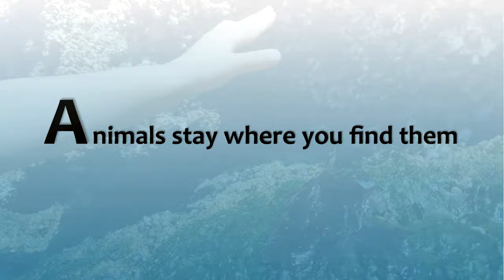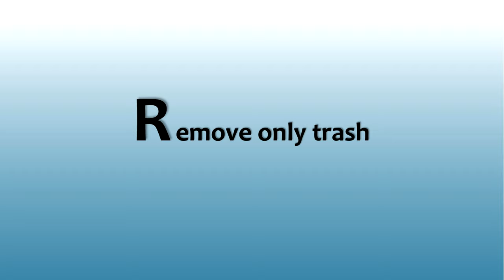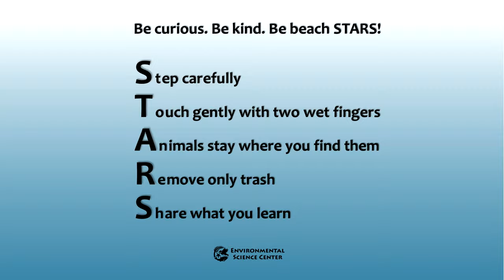Tide Pools for Tots STARS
When little kiddos search for sea stars, they can act like beach STARS
in five memorable ways:
Step carefully
Touch with 2 wet fingers
Animals stay where you find them
Remove only trash
Share what you learn

Tide Pools for Tots is a program the Environmental Science Center typically holds in spring and summer to share stewardship tips to toddlers and caretakers through song, dance and gentle exploration at Seahurst Park in Burien, Washington.

Step carefully: Be very cautious when walking on the beach so you don’t trip and fall, or step on animals, their homes, or eggs. Much life is at your feet, and the creatures, shells and even rocks are all important parts of the beach habitat.

Touch with two wet fingers: It is kind to give animals space and watch from a safe distance. Some animals and eggs are too sensitive for handling, but others can be touched gently. If you touch marine organisms, your skin has to be wet. Touching their wet bodies with a dry finger can be very harmful. Using two fingers limits poking with just one. Be extremely gentle with them all. Do not touch crabs bigger than your fist.

Animals stay where you find them: This is important for the safety of everyone. Bend over to look at animals instead of picking them up. Let others know of your discovery and ask them to join you. Marine animals evolved to live in different conditions, so moving small animals even small distances can mean life or death for them, and they may injure themselves trying to escape.

Remove only trash: The one thing we physically take from the beach: TRASH! Leave rocks and shells on the beach since they are current or potential homes for marine organisms and will also break down into sand. Keep all other natural items in their habitat.

Share what you learned! Share your observations, discoveries and ways we can take care of marine life! This helps others learn about these incredible creatures and systems and inspires them to protect marine ecosystems too!